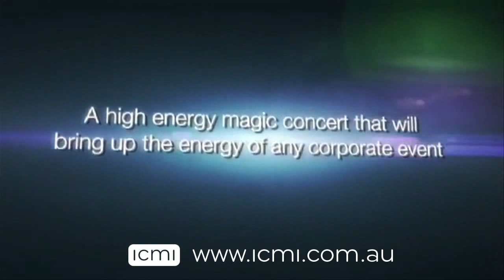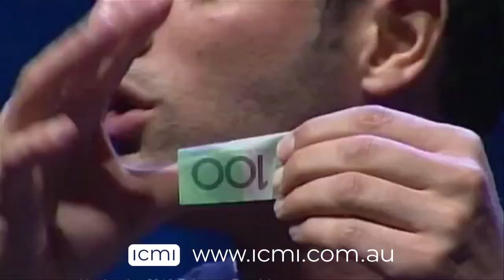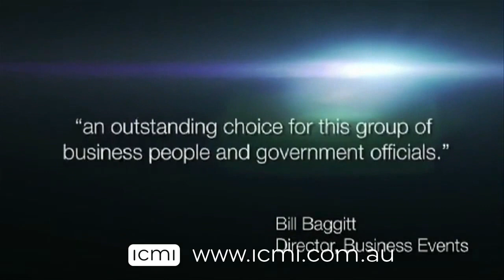James Galea - ICMI Speakers & Entertainers Magician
Breathing new life into the dying art of magic, James dynamic performances combine comedy and magic guaranteed to please from the CEO on down.